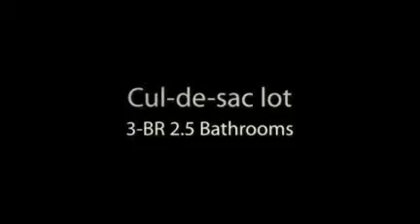Champion Springs-Stone Oak Area